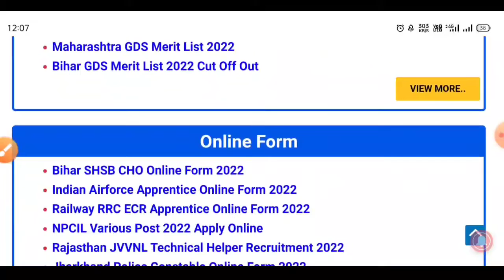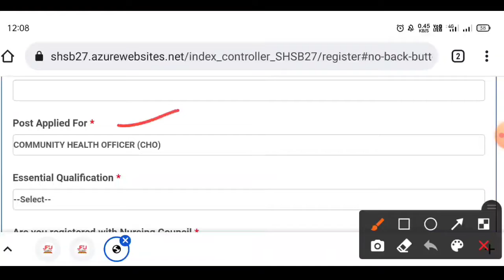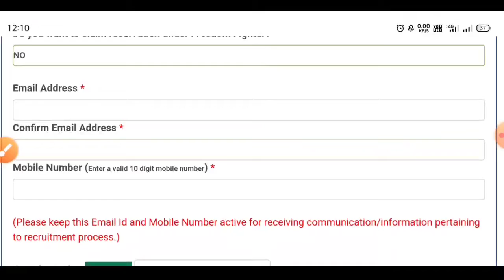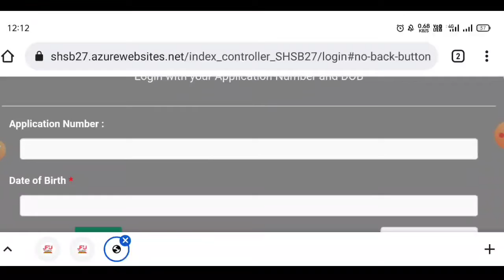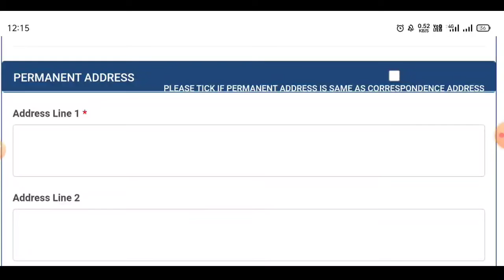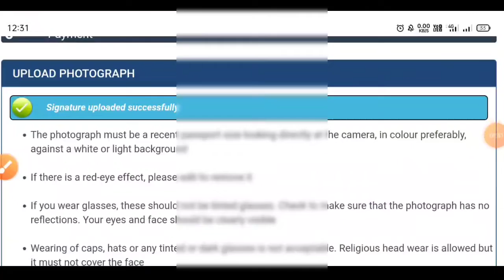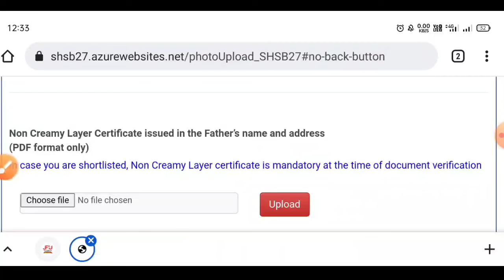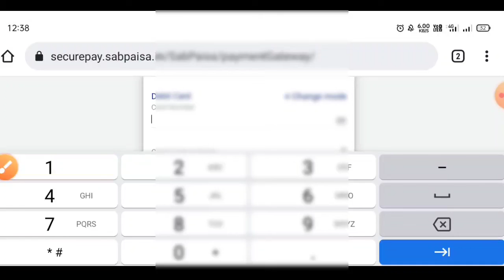Bihar SHSB CHO Online Form Kaise Bhare | How to fill SHSB CHO Form | Bihar CHO Application Form 2022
Bihar SHSB CHO Online Form 2022 : Bihar Swastha Vibhag State Health Society (SHSB, NHM) Official notification out for (SHSB, NHM) Job Posts vacancy, Candidates can apply online application form here at @statehealthsocietybihar.org notification for feeling upto 4050 vacancies for Community Health Officer Below we share notification Posts Detail, admit card download link, vacancy, syllabus, SHSB Recruitment 2022 Out 01 Notification for Feeling upto 4050 vacancies. Below we share notification, posts detail, admit card download link, vacancy, Syllabus, result, more updates.